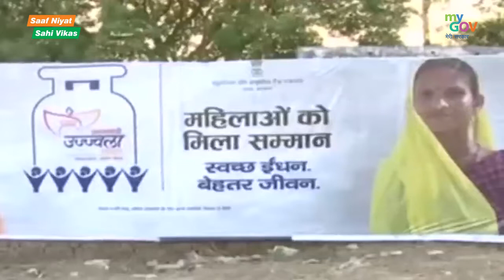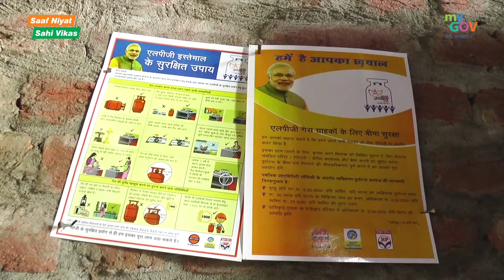उज्जवला योजना से बदल रहा है देश की महिलाओं का जीवन